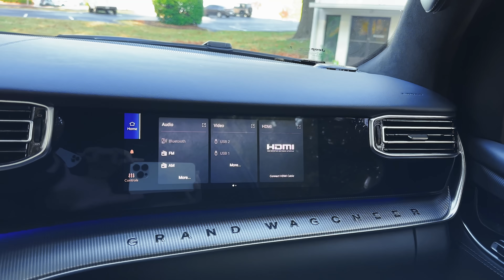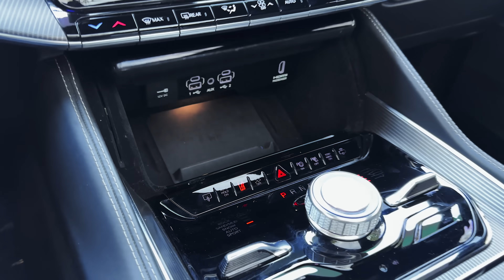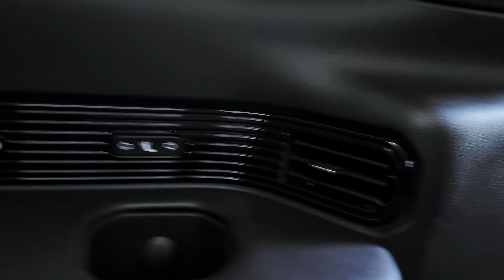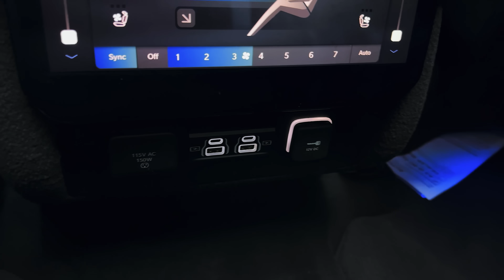2023 Jeep Grand Wagoneer - Ultra Luxury Ship in details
Highs Relaxing ride quality, roomy interior with lots of rich bits, “L” models have huge cargo-space advantage.
    Lows Not-so-great fuel economy, sheer size compromises its agility, awkward proportions won’t appeal to everyone.
    Verdict The Grand Wagoneer sees Jeep enter the realm of large luxury SUVs, albeit with surprises and compromises.

For 2023, the Grand Wagoneer L joins the lineup. Its wheelbase is seven inches longer than the standard Wagoneer, and it’s a foot longer overall. These extensions contribute to considerably more cargo space behind all three rows of seats. Under the hood, the long-wheelbase model has Stellantis’s new Hurricane engine, which is a twin-turbo 3.0-liter inline-six that makes 510 horsepower and 500 pound-feet of torque. While it is standard on the stretched Grand Wagoneer L, a 471-hp 6.4-liter V-8 is still available on the base trim of the regular Grand Wagoneer.
Series I: $89,995
Series II: $97,090
Series II Premium: $101,085
Series II Obsidian: $102,585
Series III: $109,995
Series III Obsidian: $110,990

We think the Series II trim level looks to be the best value. It comes standard with 22-inch wheels, a two-tone roof, a 10.3-inch touchscreen for the front passenger, nicer leather-trimmed upholstery, a rear-seat monitoring system, and additional driver assists such as night vision and a semi-autonomous drive mode.

With the introduction of the new long-wheelbase Grand Wagoneer L comes a new engine. Dubbed the Hurricane, the 510-hp twin-turbo 3.0-liter inline-six pairs with an eight-speed automatic transmission and all-wheel drive. While this engine comes standard on the stretched Grand Wagoneer L, the standard-wheelbase model can still be had with the 471-hp 6.4-liter V-8 powertrain, but only on the base model. The new I-6 is the engine to get anyway, as it beat the older V-8 in our acceleration testing, propelling the Grand Wagoneer L to 60 mph in just 4.7 seconds. As with its domestic rivals, the Grand Wagoneer utilizes body-on-frame underpinnings, in this case, derived from the Ram 1500 pickup truck. However, the Jeep features an independent rear suspension rather than the truck's solid rear axle, which gives the SUV a smoother ride and better handling than the Ram. Along with several four-wheel-drive systems, the Grand Wagoneer offers an adaptive air suspension that can raise its ride height up to 3.6 inches or lower it by a half-inch. It also boasts 10 inches of ground clearance, up to two feet of water-fording capability, and a max tow rating of 9860 pounds. After driving the Grand Wagoneer, we appreciated its relaxed and refined ride on the highway; however, its pickup-truck structure contributes to a jiggly ride when the pavement is less smooth. Likewise, the massive SUV isn't very agile in small spaces and suffers from notable body roll on curvy roads that are exacerbated by its light and vague steering feel.

With the inline-six, the 2023 Grand Wagoneer is rated for 14 mpg city and 20 mpg highway; going with the long-wheelbase L model drops the highway rating to 19 mpg. Those figures are slightly better than models powered by the 6.4-liter V-8, which are rated at 13 mpg city and 18 mpg highway. On our 75-mph highway route, which is part of our extensive testing regimen, the Grand Wagoneer L with the inline-six delivered 20 mpg. For more information about the Grand Wagoneer's fuel economy, visit the EPA's website.

With standard three-row seating and space for either seven or eight passengers, the Grand Wagoneer provides large families an opportunity to live the Jeep lifestyle, which hasn't been possible since the old and unloved Commander was around. A pair of second-row captain's chairs are standard, but a bench seat is available for maximum passenger capacity. As the luxury version of the regular Wagoneer, its cabin is loaded with elegant environs, such as genuine wood accents, and high-tech features, such as a 12.3-inch fully digital gauge cluster.